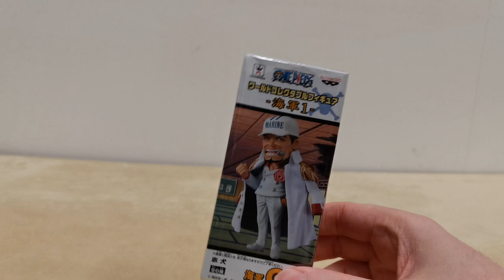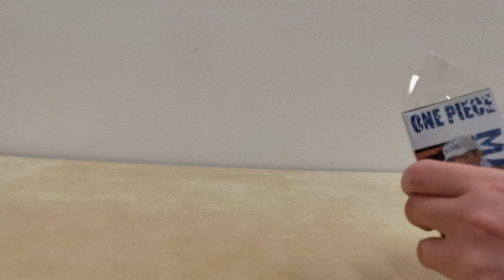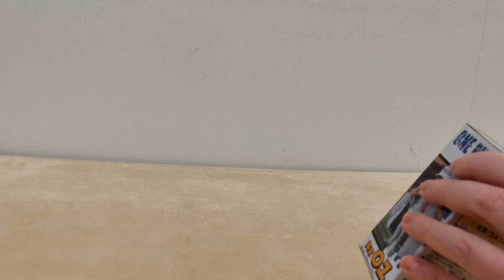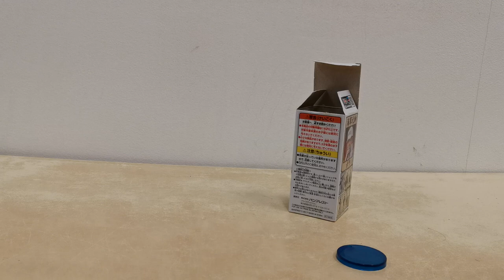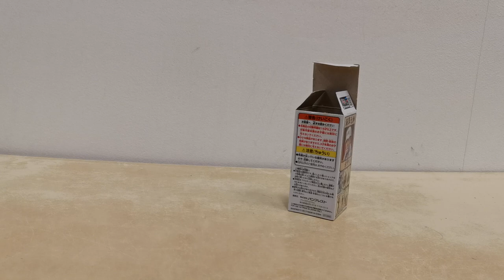Fleet Admiral Sakazuki 🙀 One of the hardest figures to find, biggest One Piece WCF collection in UK